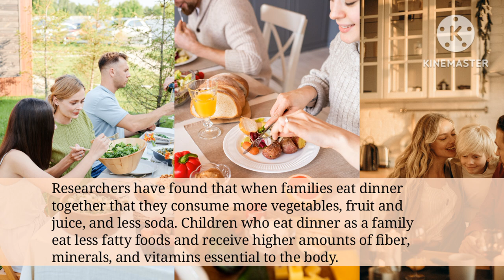English Shadowing ● Family Dinner